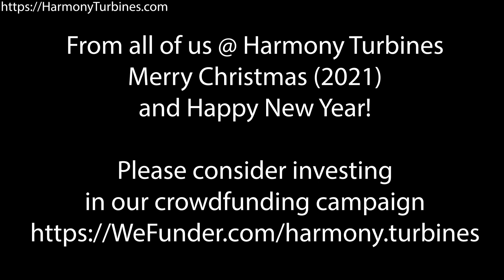Harmony Turbines Christmas Day 2021 Update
Merry Christmas & Happy New Year  Everyone!! Our WeFunder campaign just surpassed $100,000 and we have been contacted by The Advancements TV Series for consideration on their show! -Just some Holiday fun on Christmas day with a little bright and cheery update for our supporters.